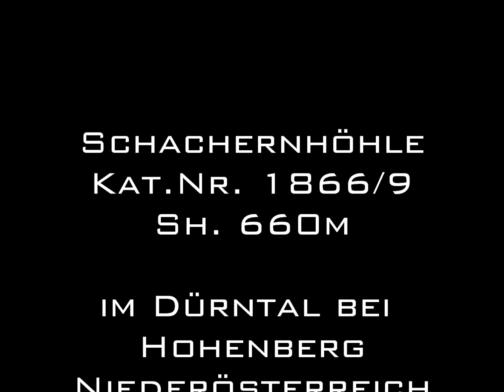Schachernhöhle 1866.wmv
Kat. Nr. 1866/9 Sh. 660m
im Dürntal bei Hohenberg
Niederösterreich
Länge 1810m, Höhendifferenz: 158m (+14m, -144m)

sehr schöne Höhle,